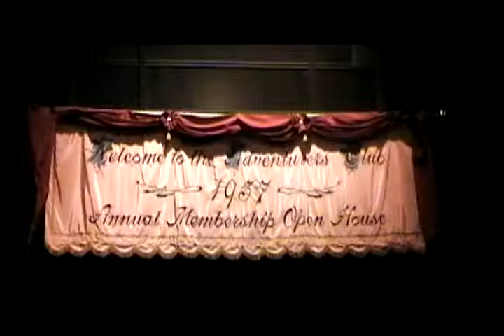Adventurers' Club - Bolderdash Cup